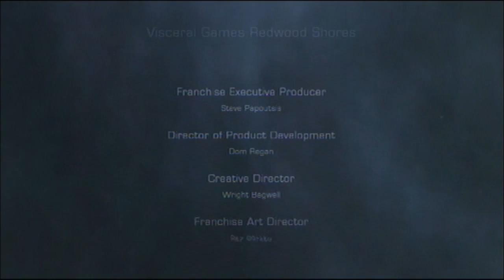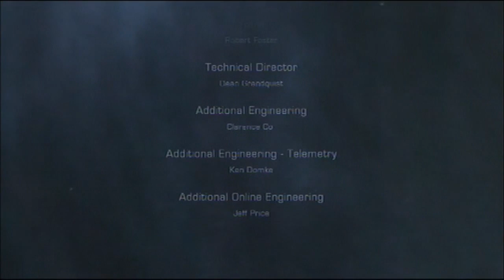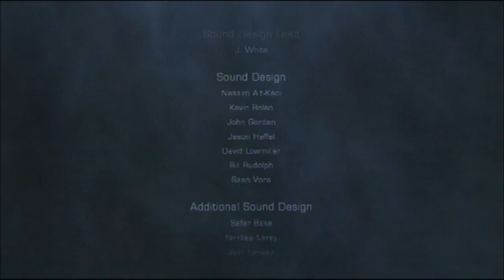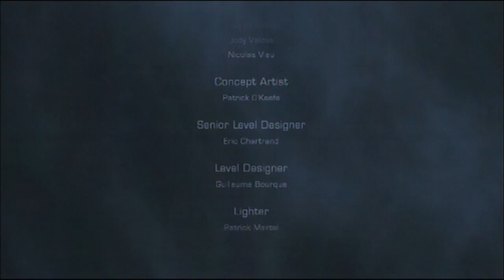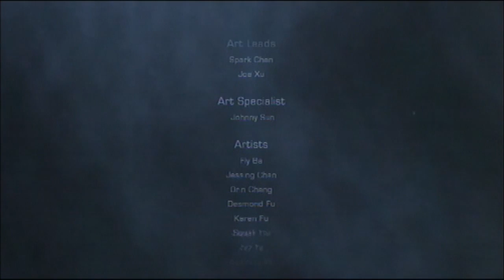Let's Play Dead Space 2 Part 28 - Innere Dämonen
Wir stellen uns unseren Dämonen in einem alles entscheidenen Kampf! Wird Isaac siegreich hervorgehen und seine Schuld aktzeptieren können? Wird er den Marker zerstören?! Findet es heraus!

Ich hoffe ihr hattet viel Spaß mit dem Projekt und wir sehen uns beim nächsten Projekt wieder!